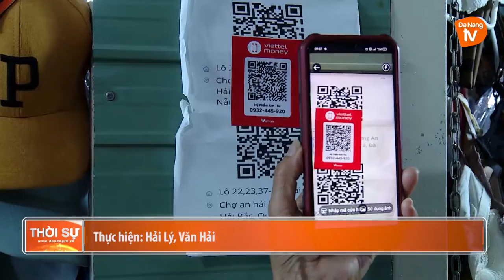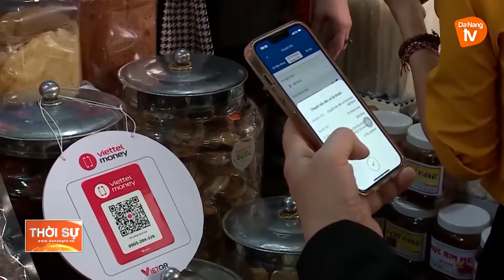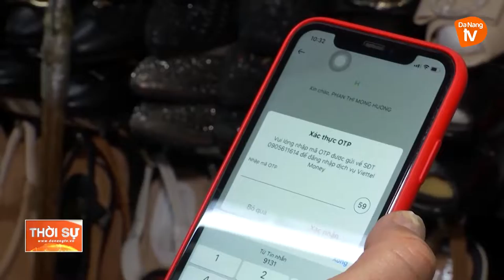ĐÀ NẴNG: NGƯỜI DÂN ĐI CHỢ KHÔNG CẦN TIỀN MẶT